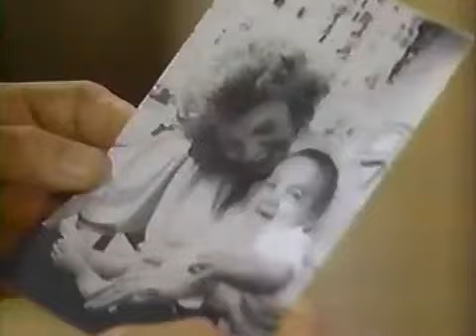Santa Barbara - Episode 1217 (englisch)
Zu Hause in Santa Barbara erfreuen sich alle an Adriana - außer Ric, der trauert